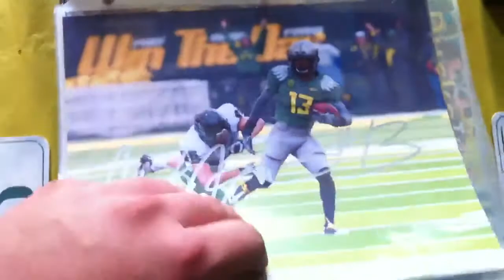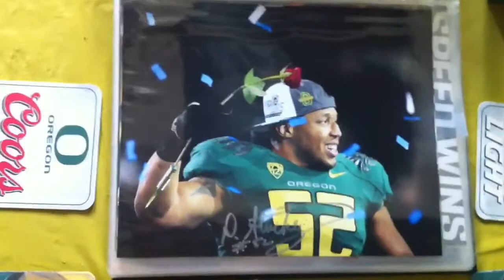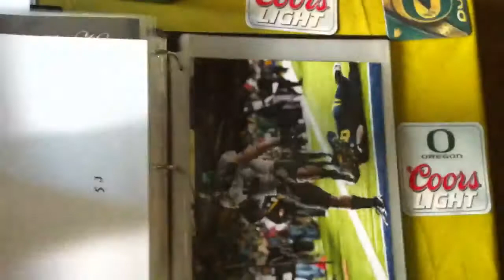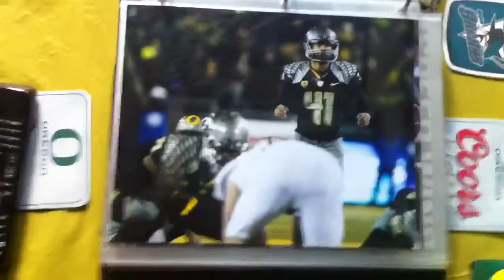Big mail day!